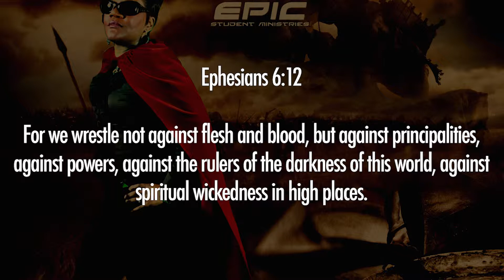Youth Pastor Chandler Bailey - Dr. Marcia on Em'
EPIC hosts services for High School students ages 14-19. Every Wednesday night 7pm and 1st and 3rd Sundays @6:30pm

twitter @EPICALIVE | instagram @EPICALIVE